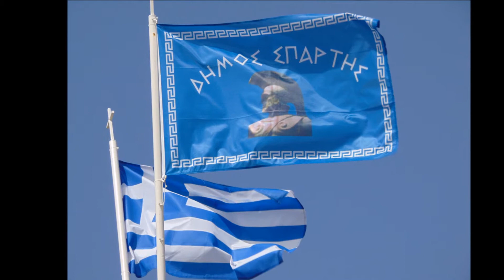Λακωνία - Δημοτική ενότητα δήμου Σπαρτιατών.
Ο Δήμος Σπαρτιατών που συστάθηκε με το Πρόγραμμα Καλλικράτης την 1η Ιανουαρίου 2011 προέκυψε από τη συνένωση των προϋπαρχόντων δήμων Σπάρτης, Θεραπνών, Μυστρά, Οινούντος, Πελλάνας, Φάριδος και της Κοινότητας Καρυών. Η έκταση του νέου Δήμου είναι 1181,78 τ.χλμ και ο πληθυσμός του 38.079 κάτοικοι, σύμφωνα με την απογραφή του 2001. Έδρα του νέου δήμου ορίστηκε η Σπάρτη.